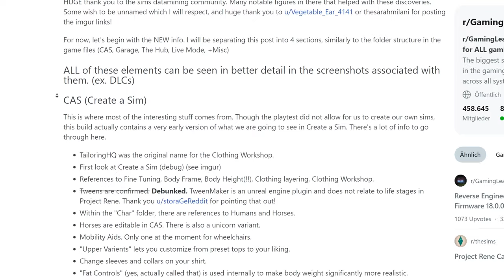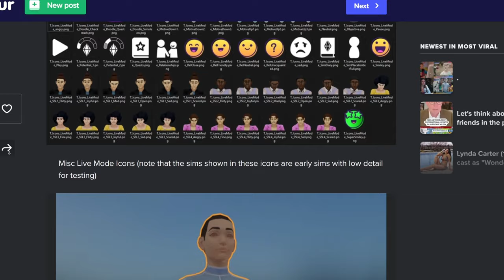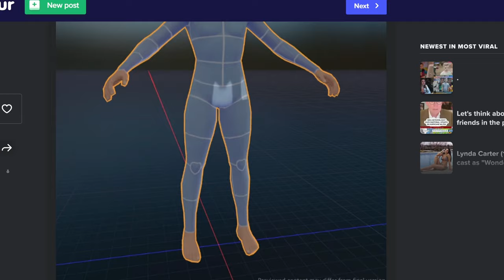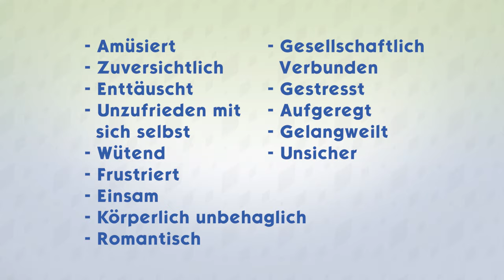Nächster Sims-Teil: Pferde, U-Bahnen, EMOTIONEN & mehr FEATURES verraten! | Short-News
An Project Rene, wie es aktuell heißt wird derzeit fleißig geschraubt - zu dem jetzt auch spannende Spieledateien-Geheimnisse veröffentlicht wurden!
Sims 4: Leben und Tod & andere Packs DEUTLICH günstiger bei Instant Gaming*